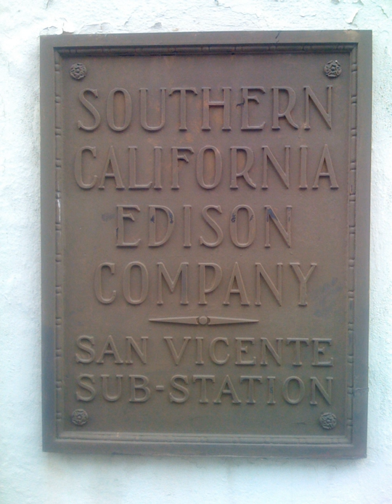Electric Vehicle Technical Center | Wikipedia audio article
00:02:47 1 History
00:04:04 1.1 Settlement for blackout
00:04:23 1.2 Shooting
00:04:47 2 Renewable energy
00:07:17 3 Electric vehicles
00:08:19 4 Energy research and policy
00:09:24 5 Labor practice controversy
00:10:25 6 See also

- Socrates

SUMMARY
Southern California Edison (or SCE Corp), the largest subsidiary of Edison International, is the primary electricity supply company for much of Southern California. It provides 14 million people with electricity across a service territory of approximately 50,000 square miles. However, the Los Angeles Department of Water and Power, San Diego Gas & Electric, Imperial Irrigation District, and some smaller municipal utilities serve substantial portions of the southern California territory. The northern part of the state is generally served by the Pacific Gas & Electric Company of San Francisco.

Southern California Edison (SCE) still owns all of its electrical transmission facilities and equipment, but the deregulation of California's electricity market in the late 1990s forced the company to sell many of its power plants, though some were probably sold by choice. In California, SCE retained only its hydroelectric plants, totaling about 1,200 MW, and its 75% share of the 2,150-MW San Onofre Nuclear Generating Station, which has been shut down since January 2012; in June 2013 the company announced its intention to permanently close and decommission the nuclear plant. Also, SCE still owns about half of the 1,580-MW coal-fired Mohave Generating Station in Laughlin, Nevada, which supplied electricity to California, Nevada, and Arizona; Mohave closed in December 2005, amid concerns regarding water rights and coal supplies. The utility lost all of its natural gas-fired plants, which provided most of its electrical generation. The large, aging plants were bought by out-of-state companies such as Mirant and Reliant Energy, which allegedly used them to manipulate the California energy market.Southern California Edison's power grid is linked to PG&E's by the Path 26 wires that generally follow Interstate 5 over Tejon Pass. The interconnection takes place at a massive substation at Buttonwillow. PG&E's and WAPA's Path 15 and Path 66, respectively, from Buttonwillow north eventually connect to BPA's grid in the Pacific Northwest. There are several other interconnections with local and out-of-state utilities, such as Path 46.
In addition, SCE operates a regulated gas and water utility. SCE is the sole commercial provider of natural gas and fresh water service to Santa Catalina Island, including the city of Avalon, California. SCE operates the utilities under the names of Catalina Island Gas Company and Catalina Island Water Company.